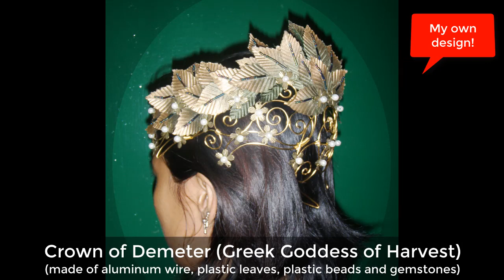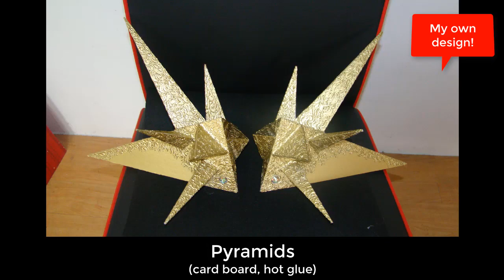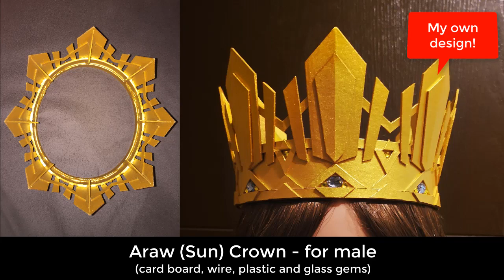My Craft Creations 2018 and earlier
This is a video of most of my documented works of art.